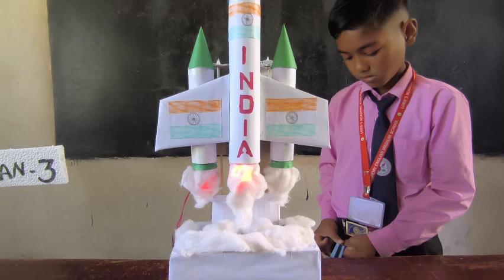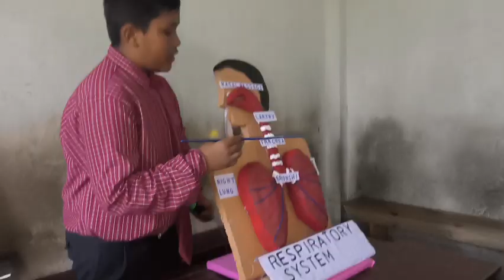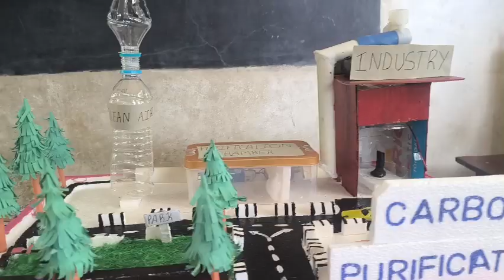Pynkyndeh mynsiem ki khynnah skul ia la ki kmie ki kpa lyngba ka Science Exhibition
2nd Science Exhibition 2025 - Lord's Academy Secondary School, Umsawriang